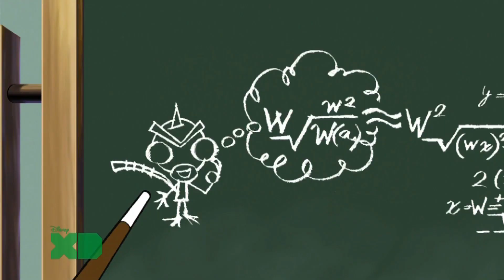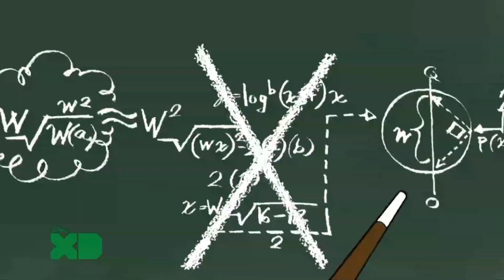Super Robot Monkey Team Hyperforce Go! S03E09. Meet the WiggleNog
While playing laser quest inside the super robot, a strange creature called the Wigglenog appears before the team promising to grant their hearts with three wishes. Gibson accidentally wishes that Otto was smarter and finds he has a gigantic brain. Then the Hyperforce soon discover that with dealing with the Wigglenog, they should be careful what they wish for as when the Wigglenog grants his third wish, he is freed from his cosmic prison to conquer the cosmos! Can The Hyperforce defeat this seemly all powerful trickster?

Guest appearance: John Kassir as the Wigglenog